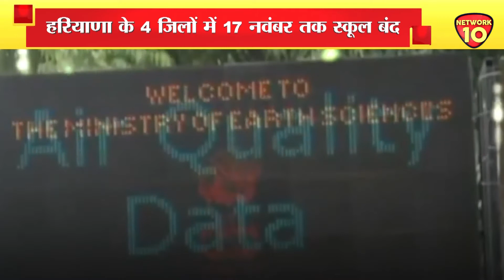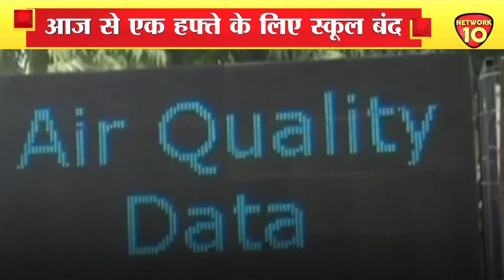DELHI NEWS || क्या दिल्ली में फिर लगेगा लॉकडाउन ? || NETWORK10